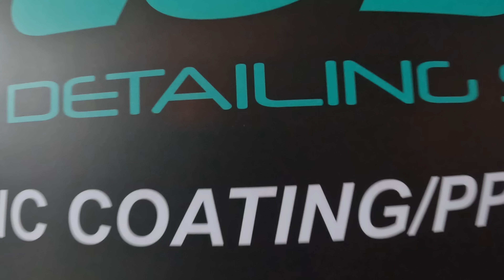My Car glosil ceramic coating | @Heart_racer_rc | HR | Tamil